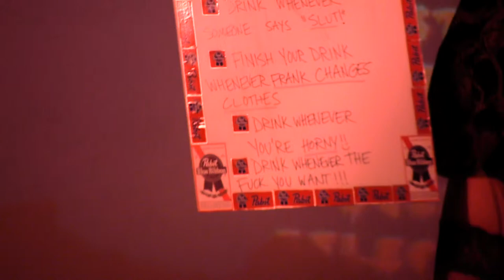"ROCKY HORROR PICTURE SHOW" In Baltimore 2014